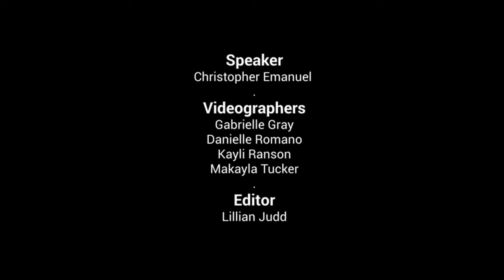No Cap - Think Big! | Christopher Emmanuel | TEDxYouth@AikenHighSchool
There are so many challenges in life that can come up unannounced; when they show up, make sure you use those challenges to your advantage, rather than letting them hold you back. Christopher Emmanuel is a fatherhood advocate in Aiken, SC. Inspired by his own experiences in fighting for parental rights, he founded the Sky is the Limit Foundation in 2014 to help support fathers in the state. This talk was given at a TEDx event using the TED conference format but independently organized by a local community.